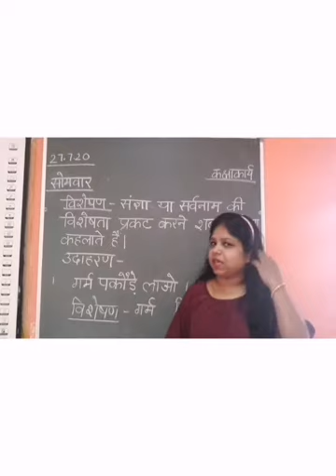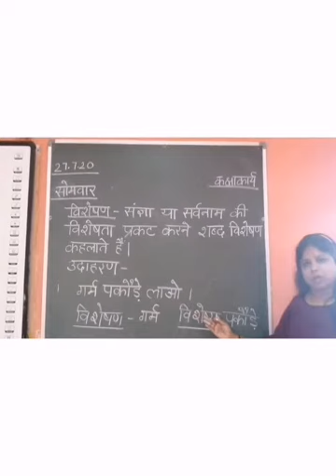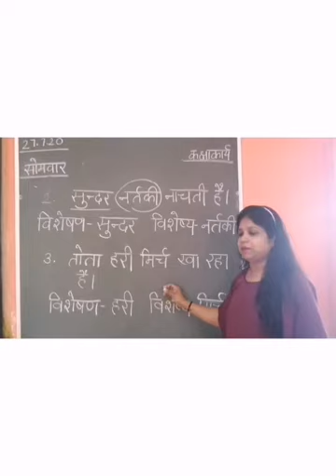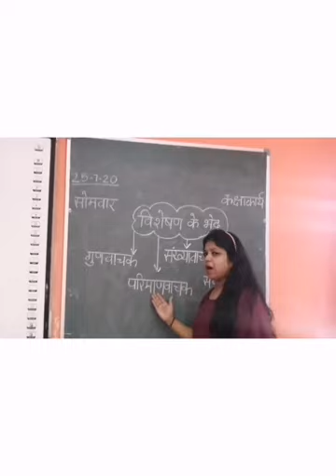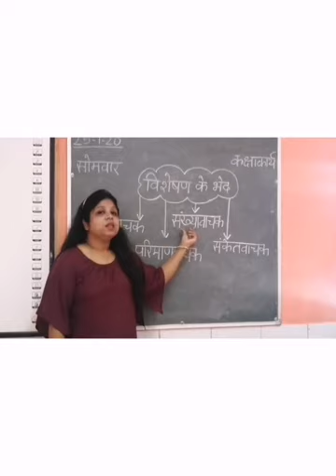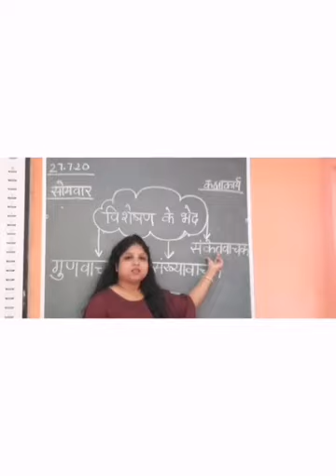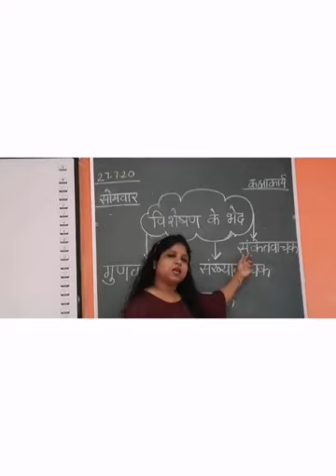Class 5 /Ms Archana / Hindi Vyakaran/ Topic Viseshan ke bhed